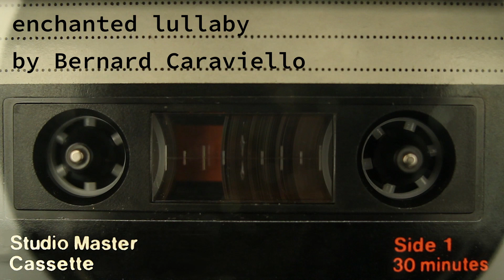enchanted lullaby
enchanted lullaby by Bernard Caraviello